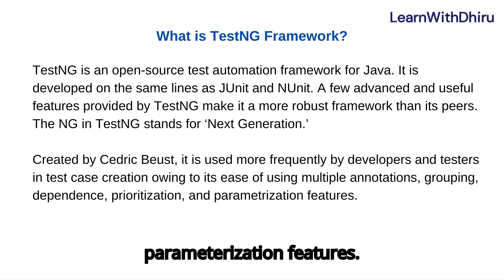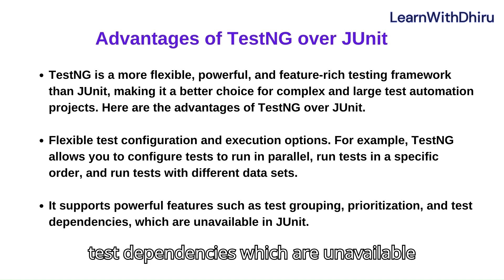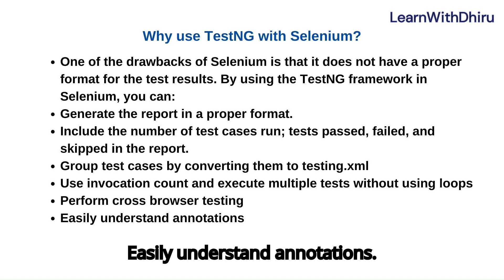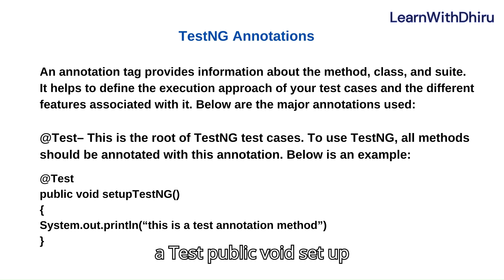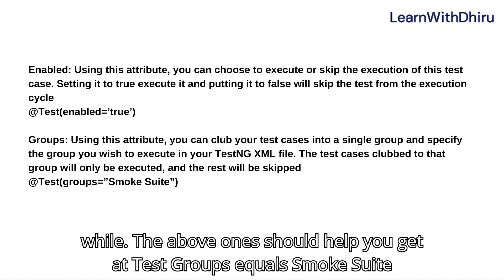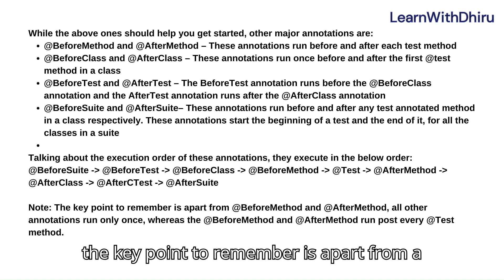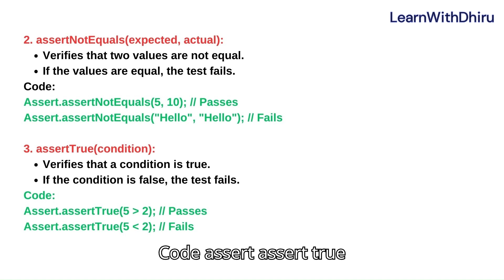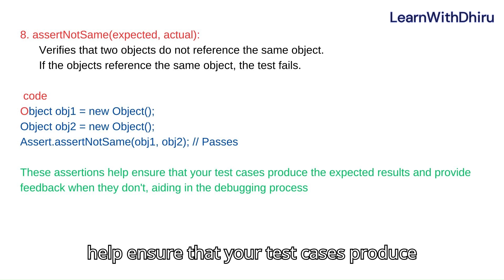What is TestNG and Its Features | Introduction to TestNG | Selenium Framework with Java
What is TestNG Framework?
What is TestNG in Selenium?
Advantages of TestNG over JUnit
Why use TestNG with Selenium?
Installing and Setting up TestNG
TestNG Annotations
How to Write your First TestNG Test
TestNG Assertions